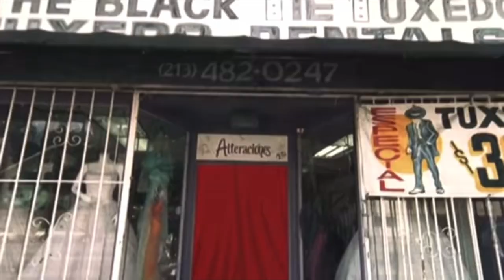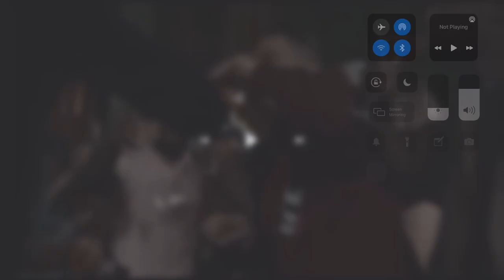Kid Cudi Man on the Moon 3 Announcement Release - Review and Reaction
Decemer 11th Kid Cudi is returning an new album Man on the moon 3 The Chosen what are your thoughts is he your fav artists ? Check out my commentary on the announcement he mas about it !